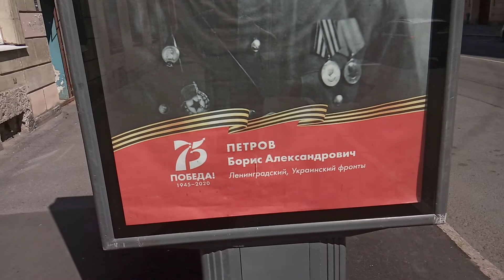При 50 жары в Ливане прохладнее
Волшебной пятницы